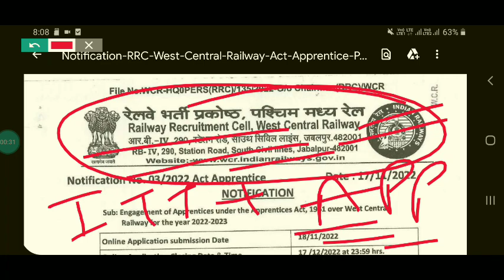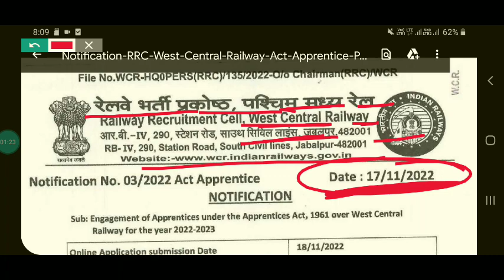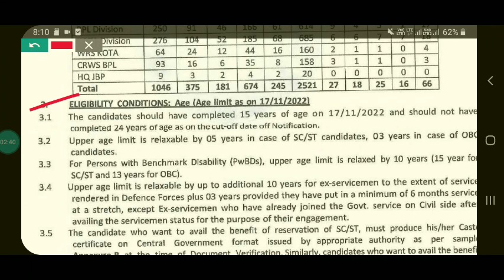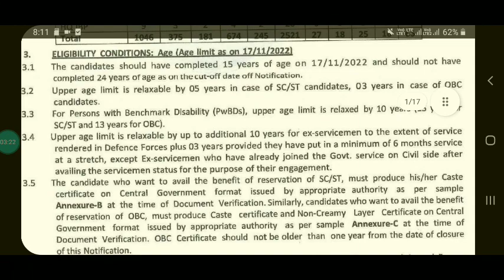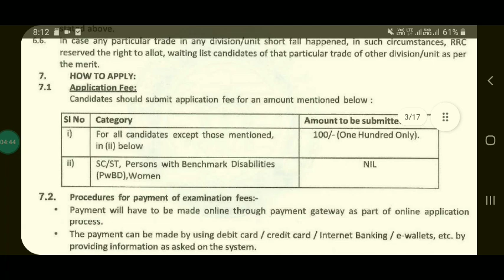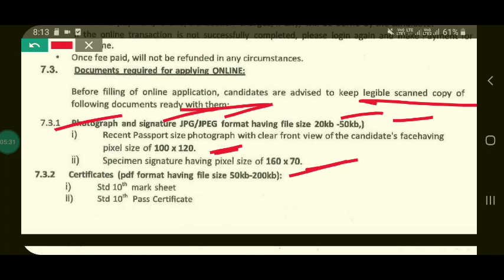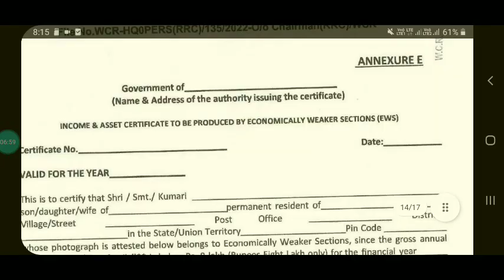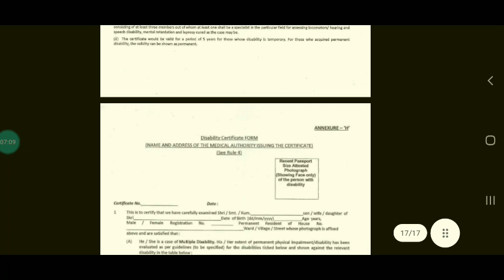आरआरसी डब्ल्यूसीआर रेलवे अपरेंटिस 2022 | RRC WCR Railway Apprentice 2022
आरआरसी डब्ल्यूसीआर रेलवे अपरेंटिस 2022 | RRC WCR Railway Apprentice 2022  @ITI And Cits Welder Trade

RRC Western Railway Apprentice Recruitment 2022 | Railway  Apprentice online form 2022

Apprentice Job
Government Job

rrc western railway recruitment 2022 apply
rrc western railway recruitment 2022 application

Employability Skill